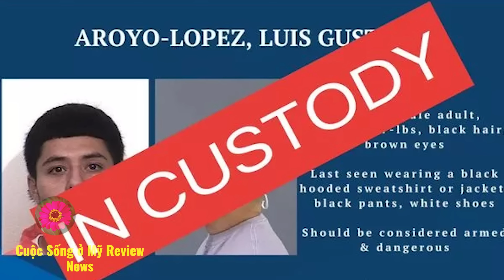Cuộc sống ở Mỹ. Vụ án rùng rợn gây chấn động cộng đồng ở Bắc Cali